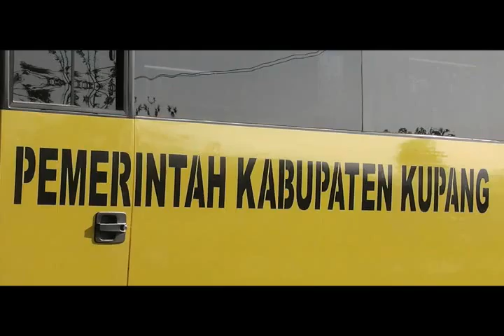KUPANG SIPRIATOK RAKOR TIMSES YURI 01